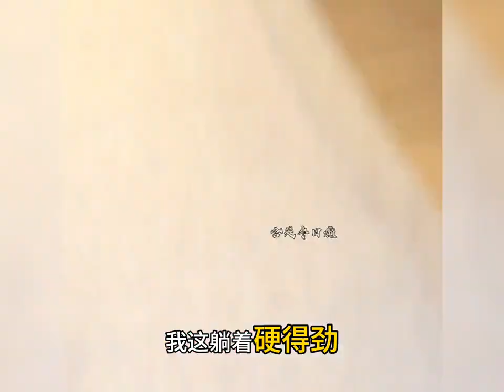盘点那些有趣的东北甜妹#东北甜妹